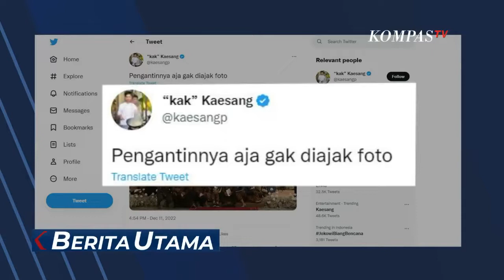Inilah Tingkah Lucu Para Cucu Presiden Joko Widodo!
SOLO, KOMPAS.TV - Berbagai tingkah lucu para cucu Presiden Jokowi saat pernikahan Kaesang dan Erina, menarik perhatian masyarakat.

Mulai dari sang cucu yang  menari di pelaminan, hingga tak mau mengenakan pakaian adat Jawa saat acara digelar.

Momen lucu itu terekam kamera dan dibanjiri respons.